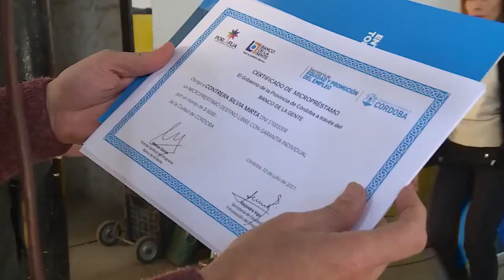YANINA PONZIO - PPP Y PPP APRENDIZ